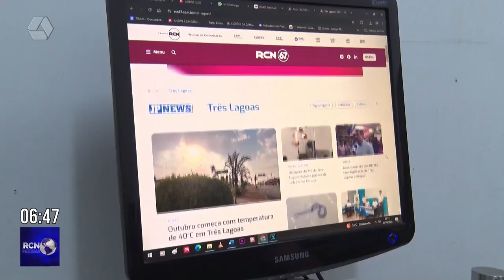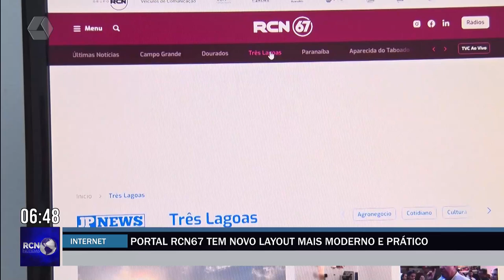Portal RCN 67 ganha novo layout mais moderno e prático